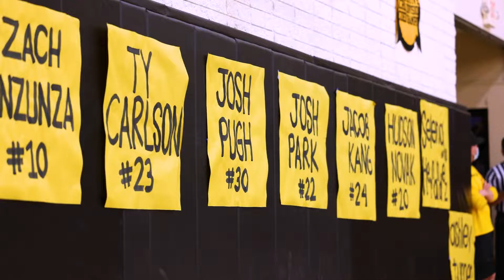El Dorado Boys Varsity Basketball - El Dorado v. Canyon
It was senior night on February 3, 2022 at El Dorado High School. The Hawks took time before the game to recognize their graduating seniors. After the pregame ceremony, the El Dorado Hawks put up a good fight against the Canyon Comanches, but ultimately fell in defeat. The final score was 39-44.

Interested in having Face-Off Media cover your next game? We're here to help you create something that will last a lifetime.

Footage:

 ©Copyright Face-Off Media

Location:

El Dorado High School
1651 Valencia Ave,